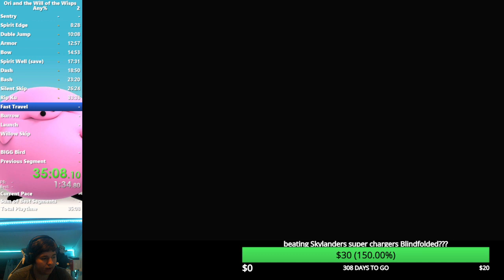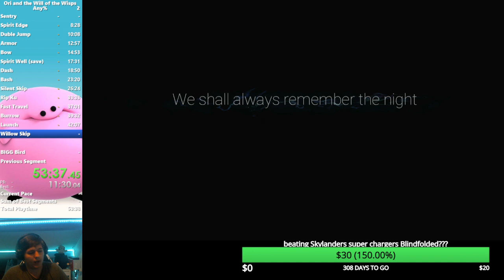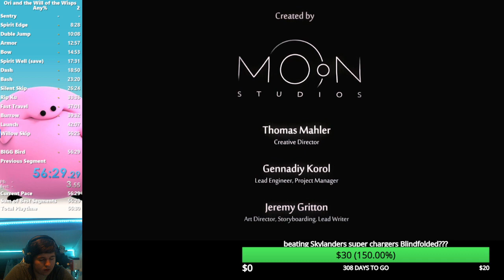Ori and the Will of The Wisps any% speedrun in 56:28